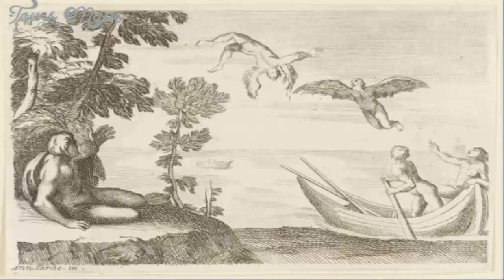The Story of Icarus | A life lesson from the Ancient Greece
The Story of Icarus and Daedalus
The story of Icarus begins with his father Daedalus whom we learn from Greek writers such as Homer, Ovid, etc. There are some variations in the details but the main theme is the same.
Daedalus was a bit of a Da Vinci of his time, known as a great craftsman, artist, and basically a genius. In fact, even the meaning of his name is “to work artfully” or “of knowledge”.

His story begins in Athens, his homeland. He was loved and respected by the people. He enjoyed the attention he got every once in a while. He had a nephew who was just as good as he was. His nephew’s growing fame began to disturb him and one day while confronting him, Daedalus pushed him and accidentally killed him which led to his exile.

Images: various images of various artists